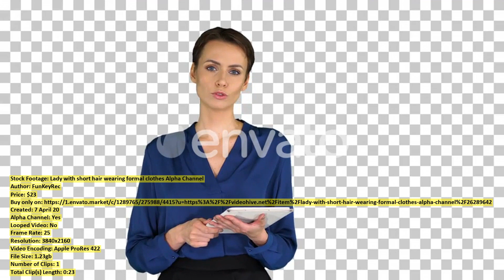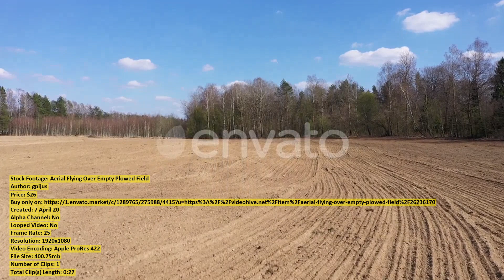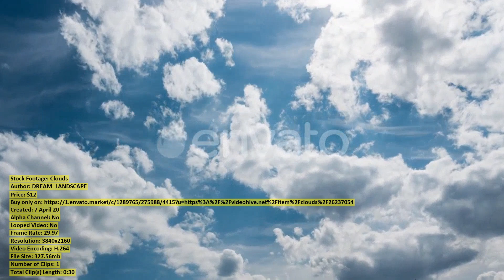Disabled man smiling at the | Stock Footage + Mega Pack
00:00 Disabled man smiling... item 26251995 - Download
00:10 Lady with short... item 26289642 - Download
00:33 Mobile Payment Online... item 26237115 - Download
00:44 Side View Close... item 26278990 - Download
00:57 Caucasian Girl at... item 26294380 - Download
01:13 Girl Wearing a... item 26250021 - Download
01:21 Lonely Camel Walking... item 26236161 - Download
01:31 Elegant Businesswoman Walks... item 26289174 - Download
01:59 Beautiful Caucasian Woman... item 26264717 - Download
02:29 Person takes off... item 26237041 - Download
02:44 Aerial Flying Over... item 26236170 - Download
02:58 Aerial Flying Low... item 26236189 - Download
03:19 Cricket player catching... item 26252322 - Download
03:33 Worker looking at... item 26252048 - Download
03:42 Women which Giving... item 26236356 - Download
04:19 Workers discussing about... item 26252042 - Download
04:35 Man using protective... item 26237042 - Download
05:05 Couple Walking Along... item 26236435 - Download
05:17 Jesus Christ Statue... item 26233362 - Download
05:32 Clouds... item 26237054 - Download
06:05 Worker looking at... item 26252223 - Download
06:28 Cricket player smiling... item 26252312 - Download
06:41 Woman using tablet... item 26251803 - Download
07:03 Joyful Girl Happily... item 26236358 - Download
07:13 Cricket player looking... item 26252024 - Download
07:26 Woman on roof... item 26251429 - Download
07:39 Person using protective... item 26237038 - Download
07:57 Time lapse of... item 26252633 - Download
08:20 Static shot of... item 26250166 - Download
08:37 Aerial View of... item 26272194 - Download
09:04 Woman Sleeping on... item 26236440 - Download
09:36 Man Wearing a... item 26250016 - Download
09:45 Nature of Norway... item 26272185 - Download
10:00 Norway Landscape Aerial... item 26272196 - Download
10:13 Handsome Excited Hip... item 26289407 - Download
10:31 Chefs making pasta... item 26252309 - Download
10:43 Unrecognizable Caucasian Man... item 26278992 - Download
10:55 Aerial View Of... item 26236148 - Download
11:06 Sand Movements Shaped... item 26272997 - Download
11:20 Woman Eating Fresh... item 26236345 - Download